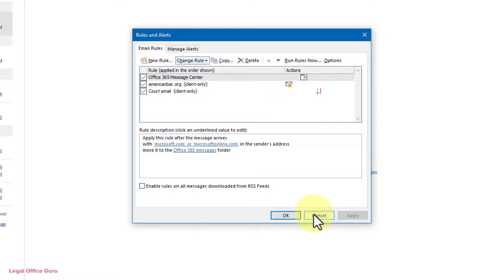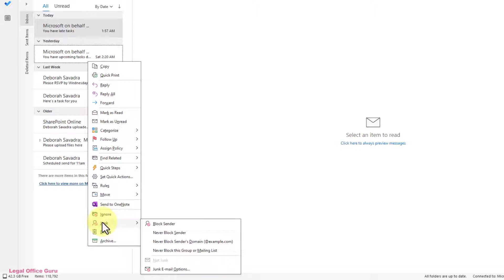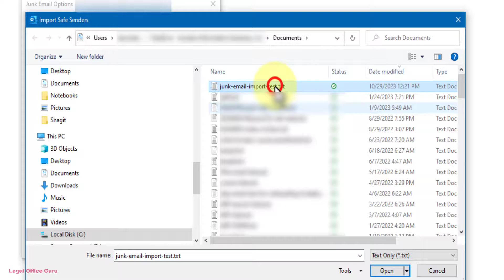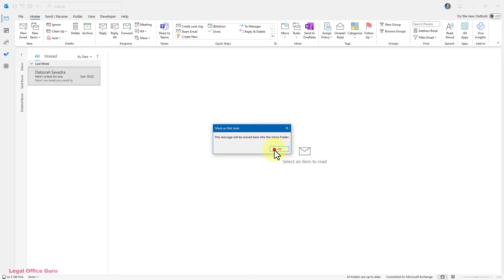Handle spam with Outlook's junk email settings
Annoyed by spam? Let Microsoft Outlook's built-in junk email filter help. Here's a guide to setting up whitelists and blacklist for specific emails and domains.

Software version at time of recording: Microsoft 365 v. 2309

Mic: Shure MV-7 or Boya lavalier mic